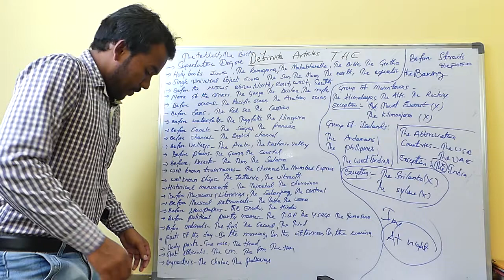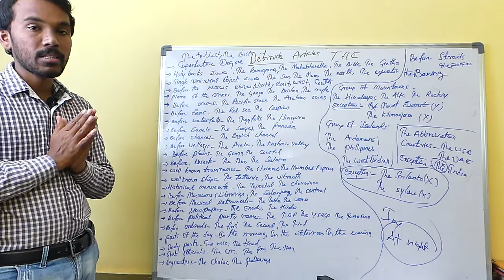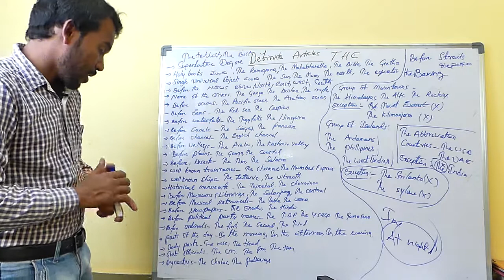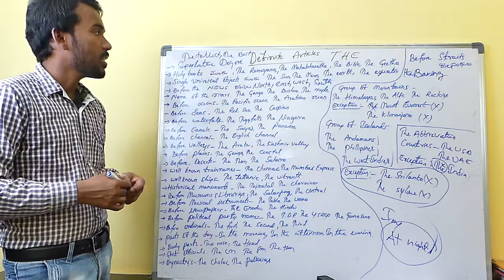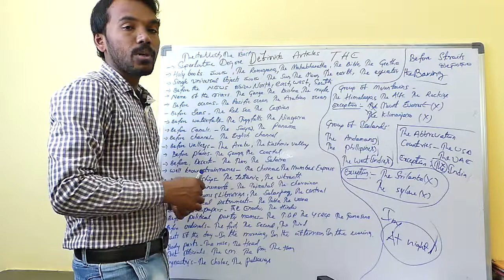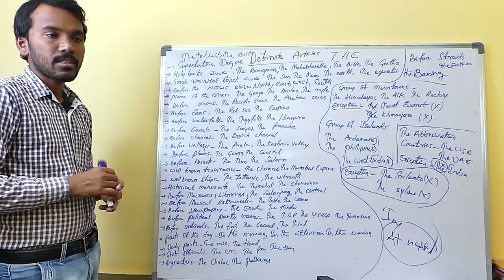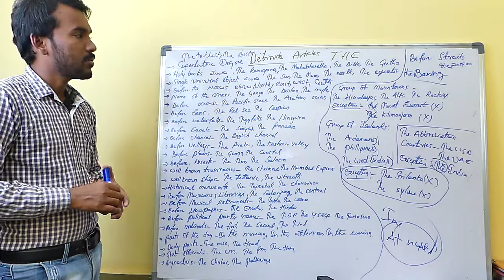Definite Article (THE) FOR AP TET&DSC ENGLISH in Telugu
AP TET DSC ENGLISH GRAMMAR &METHODOLOGY IN A SIMPLE TELUGU